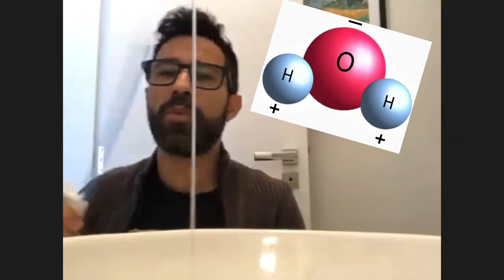Aula prática (gravada ao vivo!) de campo elétrico e eletrização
Este vídeo é a gravação de um trecho de uma aula on-line ao vivo de Campo Elétrico e Eletrização. Nenhum aluno tomou choque durante o experimento😂